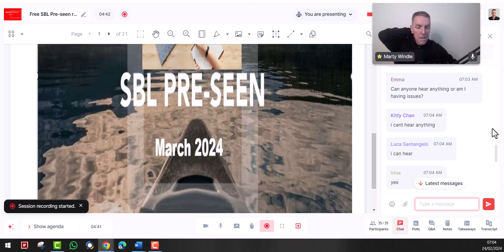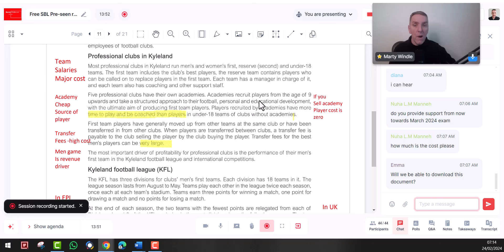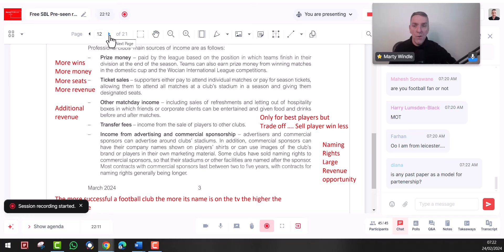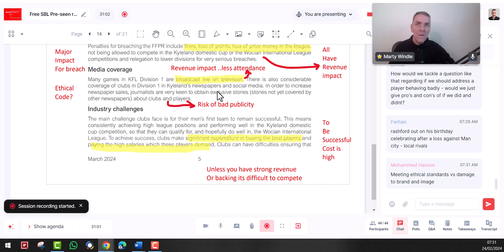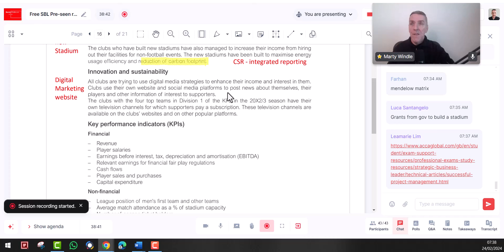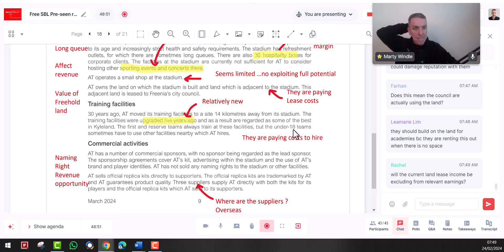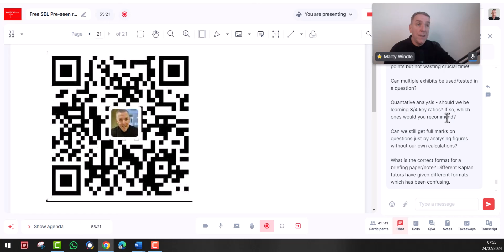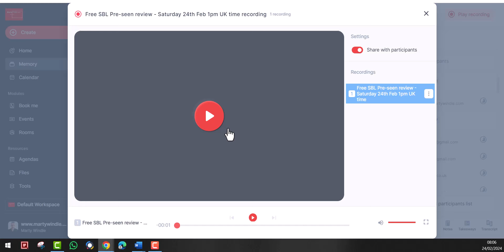Strategic Business Leader (SBL) Pre seen review March 2024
This is the video of my webinar that reviews the Pre-Seen for March 2024. This will go through the Athletic Transcentral Pre-Seen Case Study  and highlight issues that may come in the exam.